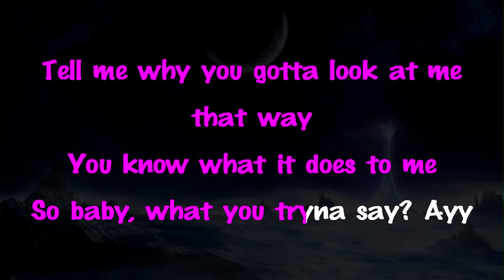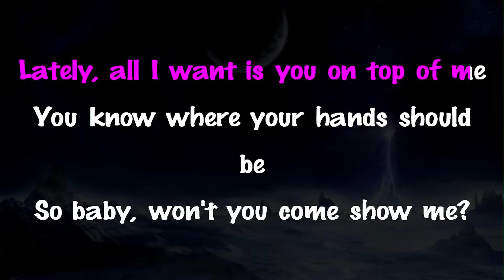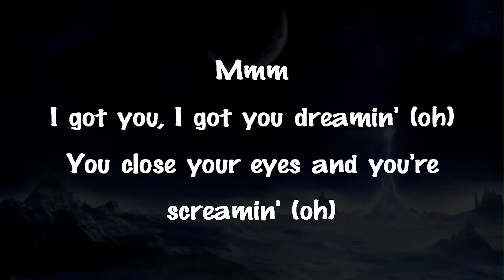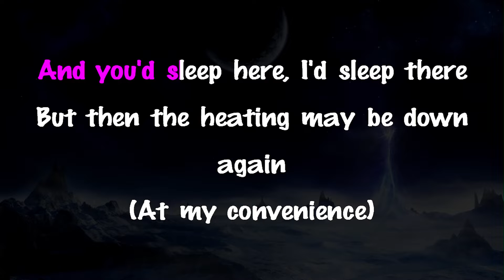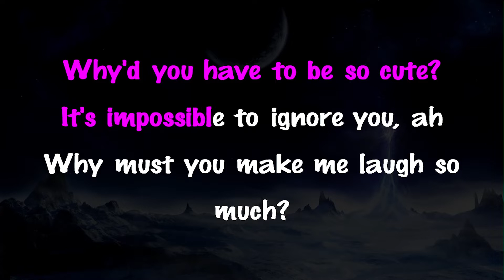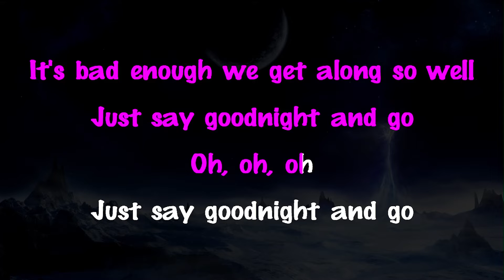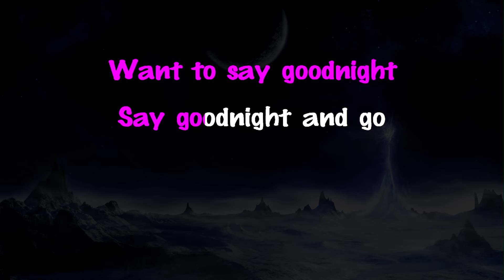Goodnight n Go - Ariana Grande | LOWER Key Acoustic Guitar Karaoke Version Instrumental Lyrics Cover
Support Mega Karaoke Songs:
Goodnight n Go - Ariana Grande | Karaoke | Lyrics | Instrumental

Official MegaKaraokeSongs karaoke instrumental cover of Goodnight n Go by Ariana Grande. | Get this cover on Bandcamp: (Url Soon)

Goodnight n Go - Ariana Grande Lyrics:

[Verse]
Tell me why you gotta look at me that way
You know what it does to me
So baby, what you tryna say? Ayy
Lately, all I want is you on top of me
You know where your hands should be
So baby, won't you come show me? Mmm
I got you, I got you dreamin' (oh)
You close your eyes and you're screamin' (oh)
Play with your mind for no reason
I know you love how I tease it (oh, oh)
You know that I'm playin', so don't be mistaken
You already know what I'm thinkin', boy

[Chorus]
Oh, why'd you have to be so cute?
It's impossible to ignore you, ah
Why must you make me laugh so much?
It's bad enough we get along so well
Just say goodnight and go
Oh, oh, oh

[Bridge]
You'll miss your train and come stay with me
(It's always say goodnight and go)
We'll have drinks and talk about things
And any excuse to stay awake with you
And you'd sleep here, I'd sleep there
But then the heating may be down again
(At my convenience)
We'd be good, we'd be great together

[Chorus]
Why'd you have to be so cute?

[Post-Chorus]
I know how you want it, baby, just like this
Know you're thinkin' 'bout it, baby, just one kiss
While you're lookin' at 'em, baby, read my lips
I know what you want, but you can't have this